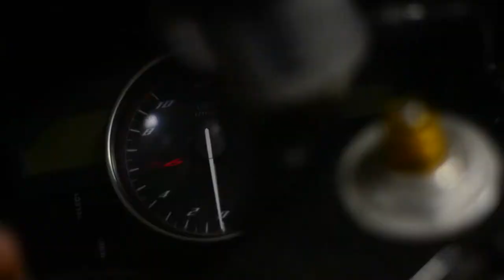Wheels On Show 2021 | Dolmen Mall Clifton